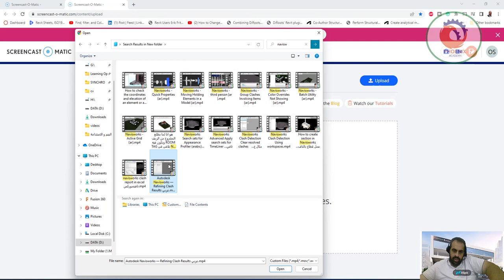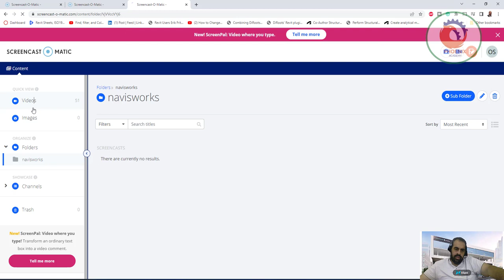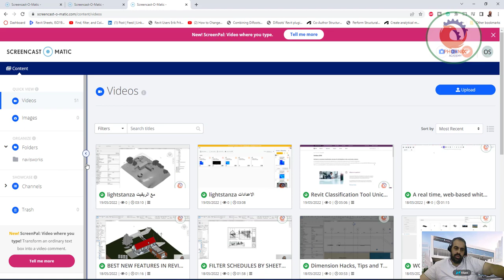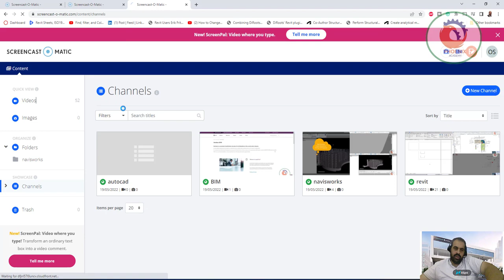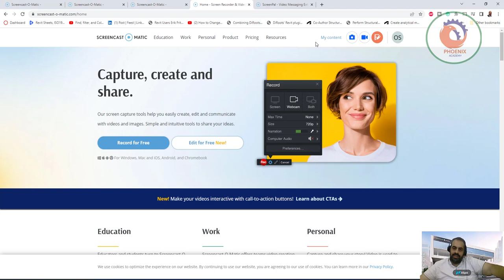screencast o matic تسجيل شرح على الشاشة لبرامج اوتوديسك